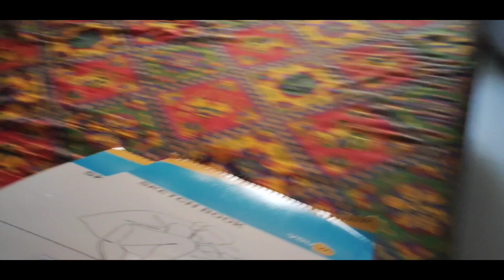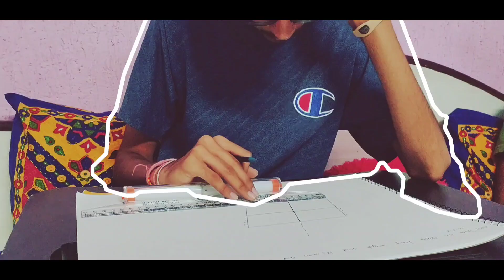study with me + late night gaming vlog (my first vlog)